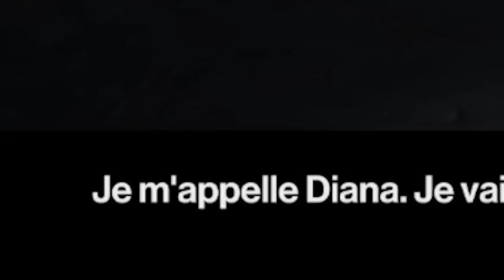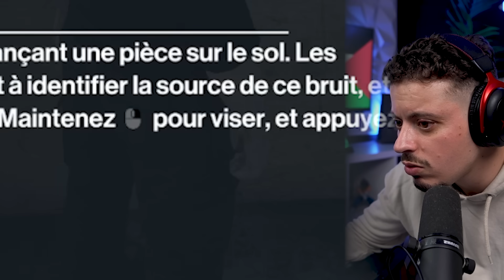بداية رحلة البحت عن المهمات السرية 🔥 | HITMAN ( الحلقة 1 )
القتاة التانية : ​⁠ @